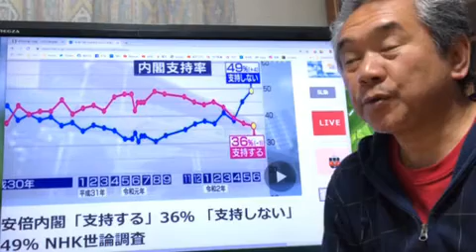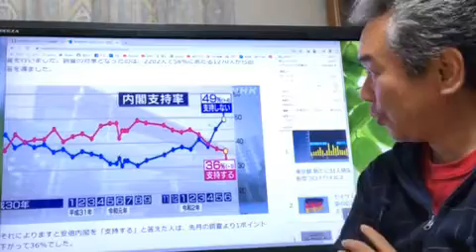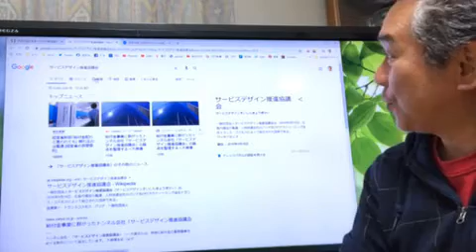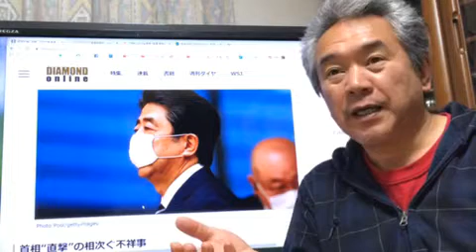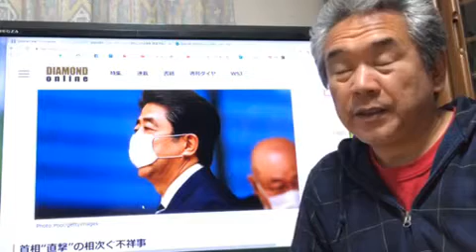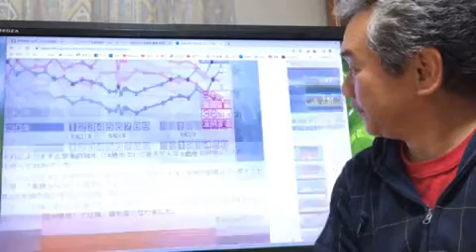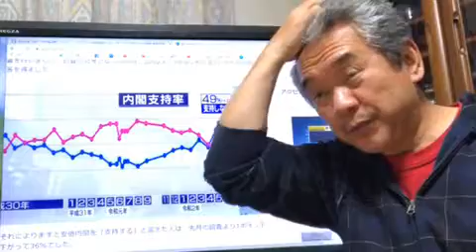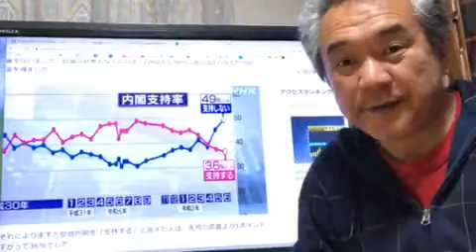2020.06.24 藤島利久 ／ 持続化給付金問題が政権の命取りになる／河野太郎のパフォーマンスがハマった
ご視聴頂きありがとうございます　_(_^_)_ﾍﾟｺﾘ